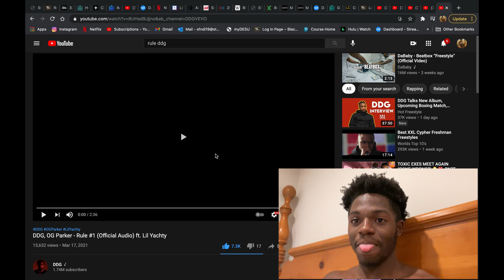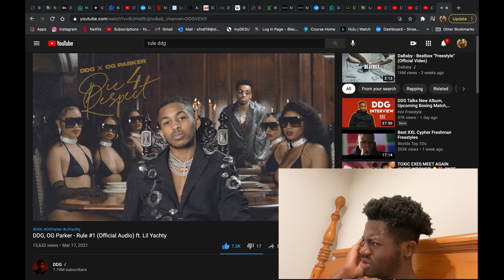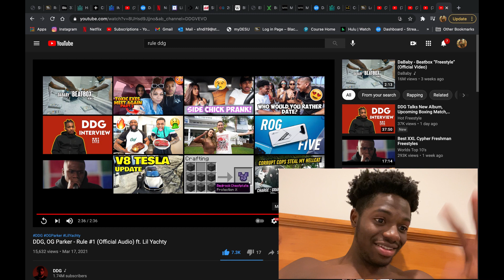DDG, OG Parker - Rule #1 (Official Audio) ft. Lil Yachty(Reaction)